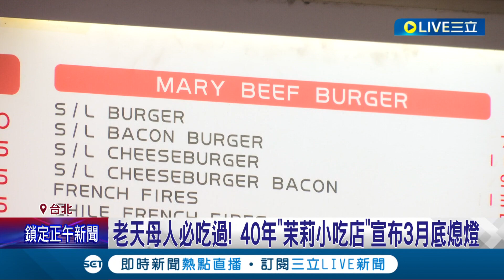天母人哭惹... 40年"茉莉小吃店"宣布3月底將熄燈 82歲闆娘曝疫後生意下滑虧損200萬 加上身體無法負荷才決定退休 老顧客:有點難過│【消費報你知】20230309│三立新聞台